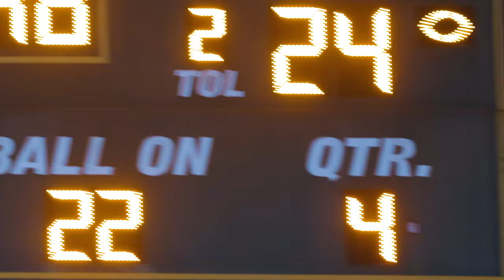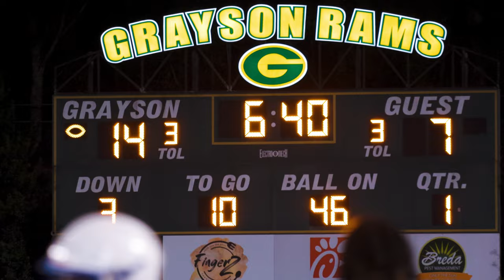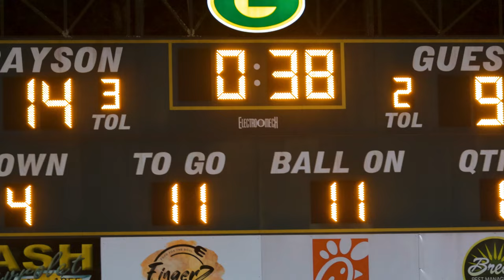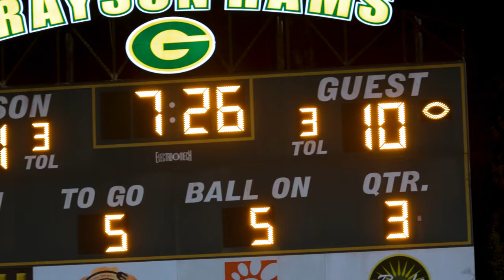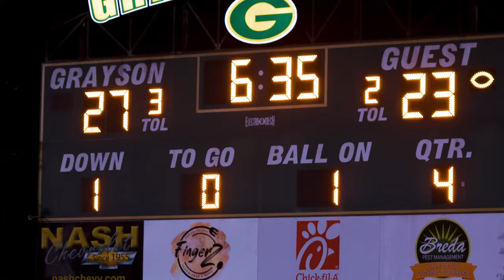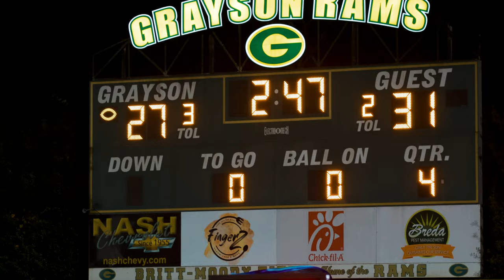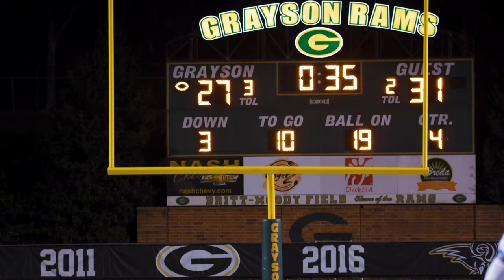GAME OF THE YEAR!!! ROYAL RAMS RUMBLE! Grayson vs Newton 2023 Game Highlights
This may be the game of the year in Georgia High School Football! The Undefeated Newton Rams came down to Grayson to battle it out after the 4-1 Grayson Rams on their homecoming night. Let’s see who the real Rams are?!